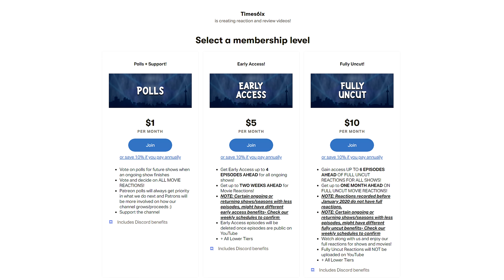How I Met Your Mother | 4x1 | "Do I Know You?" | REACTION + REVIEW!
🔵 Times6ix reacts to and reviews How I Met Your Mother season 4 episode 1!

0:00 - Reaction
9:02 - Discussion
Individual Instagram:
Aqeel - @aqeel.mirza369
AJ - @100.hundo
Kyle - @kyzpams